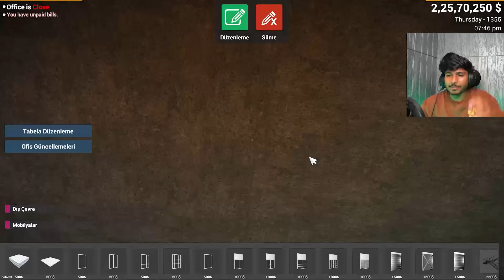I FOUND NEW SECRET LOCATION IN RED BAR | CAR FOR SALE SIMULATOR 2023 HINDI EP72 | FLYNN GAMERZ